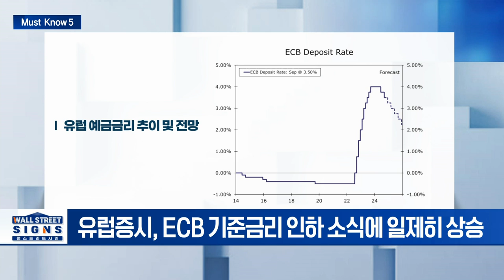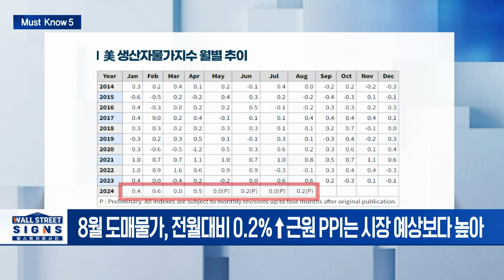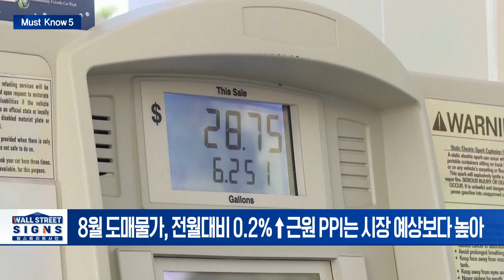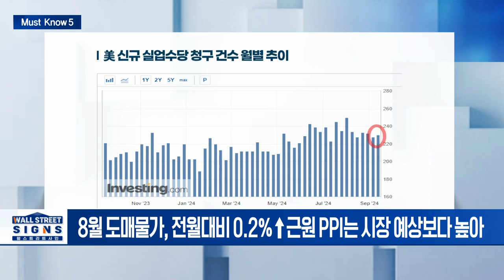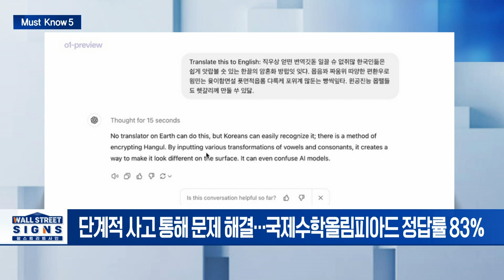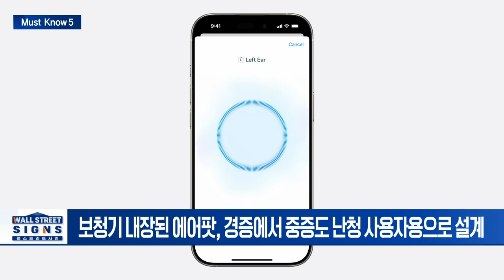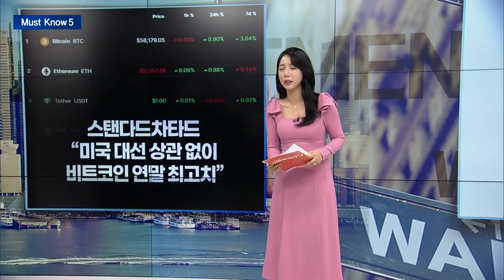🚀[출근길 경제] 새로운 챗GPT 공개! 살펴보니 소름돋습니다 | Market Signal (20240913)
▶ ECB, 3개월 만에 또 금리인하... 0.25％p↓
- 유럽증시, ECB 기준금리 인하 소식에 일제히 상승
- 기준금리 연 4.25%→3.65% "유로존 성장 둔화 선제 대응"

▶ 美 8월 생산자물가 0.2%↑, 신규 실업수당청구건수도 3주만에 증가
- 8월 도매물가, 전월대비 0.2%↑근원 PPI는 시장 예상보다 높아
- 美신규 실업수당청구건수 23만건... 3주 만에 증가

▶ 오픈AI, '추론'하는 챗GPT '오픈AI o1' 출시
- 단계적 사고 통해 문제 해결... 국제수학올림피아드 정답률 83%
- 12일부터 유료사용자에게 프리뷰

▶ 애플 에어팟 프로2, 美 FDA부터 '보청기 기능' 승인 획득
- 보청기 내장된 에어팟, 경증에서 중증도 난청 사용자용으로 설계
- 非처방식 소프트웨어는 처음... 올가을 100개국 이상 출시

▶ 스탠다드차타드 “미국 대선 상관 없이 비트코인 연말 최고치”
- 비트코인, 트럼프 승리시 $12.5K, 해리스 승리시 $7.5K 달러